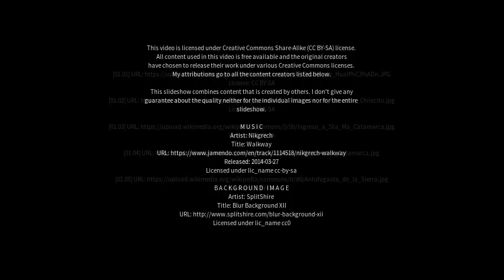Best places to visit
Best places to visit - Hualfín (Argentina) Best places to visit - Slideshows from all over the world - City trips, nature pictures, etc.